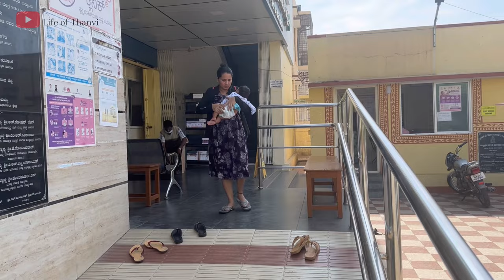Differnce between Government & private hospital baby vaccinations 💉|Best cosmetics organiser Vlog-4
Super weekend Vlog | vaccination day for baby| Best cosmetic box|

If you need recipe please drop me a comments we will do a dedicated video.